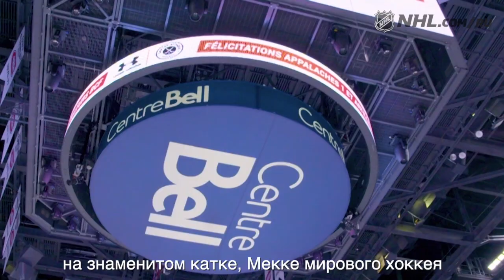У Овечкина все голы любимые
Александр Овечкин, Владимир Тарасенко, Сидни Кросби, Патрик Кейн и другие звезды НХЛ вспоминают подробности самого памятного гола в карьере. У Овечкина все голы любимые, но мы поможем ему выбрать.